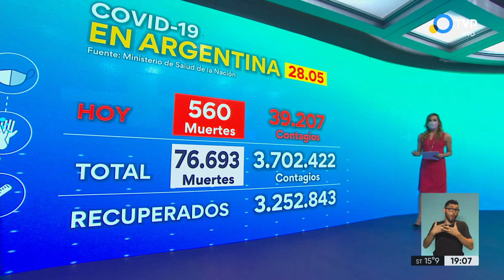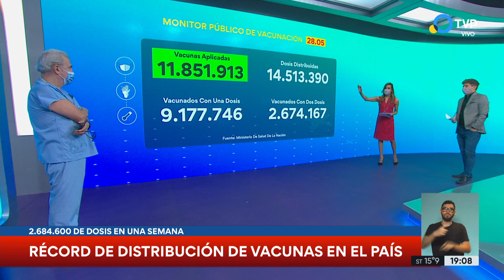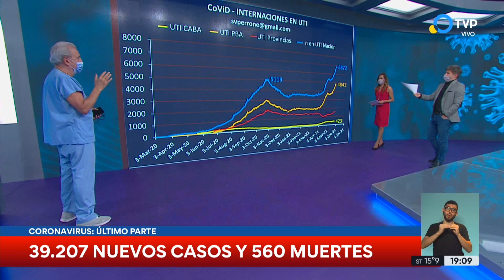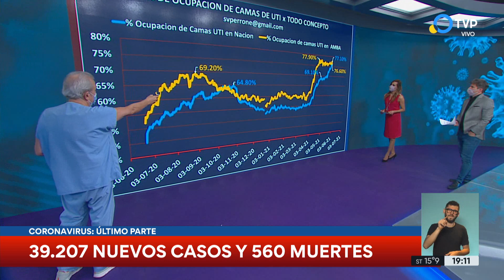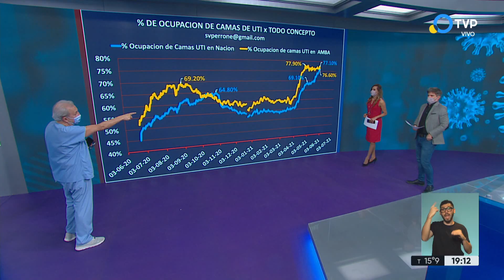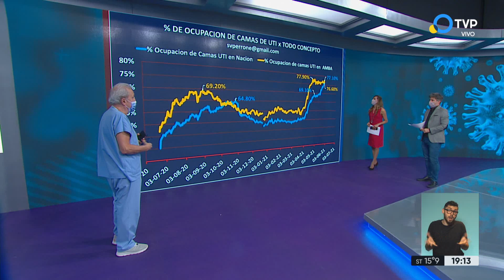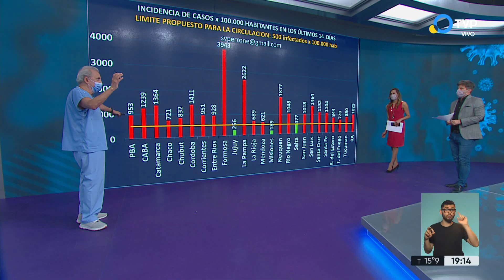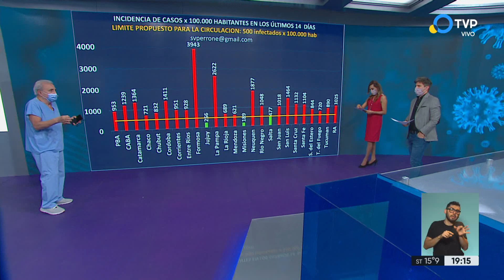La situación epidemiológica por coronavirus en la Argentina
Murieron 560 personas y hubo 39.207 nuevos casos de coronavirus en las últimas 24 horas. Así lo informa el reporte del Ministerio de Salud de la Nación. Suman 76.693 los fallecidos registrados oficialmente a nivel nacional y 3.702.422 los contagiados desde el inicio de la pandemia.